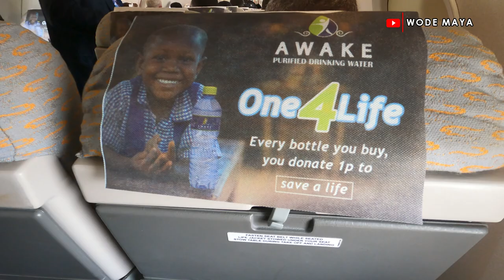My Only Sister Got Married & I’m Not Happy About it!